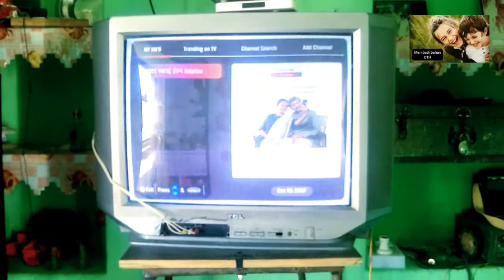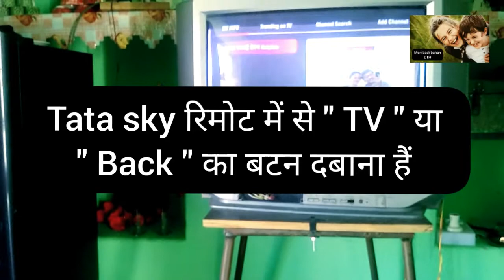Tata sky remote exit button | Tata sky टीवी में कैसे जाये? | Tata sky tv on kaise kare?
Ummid hai video kam aayi hogi !!! 😊